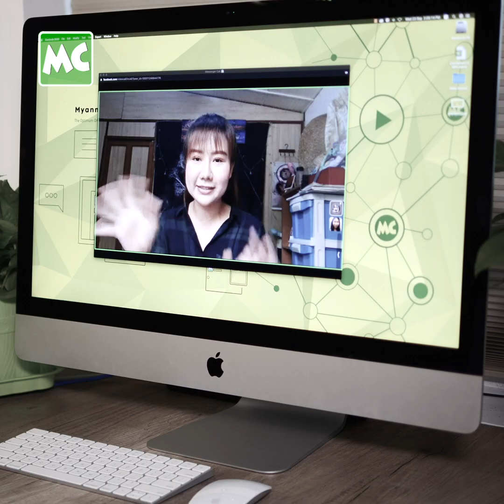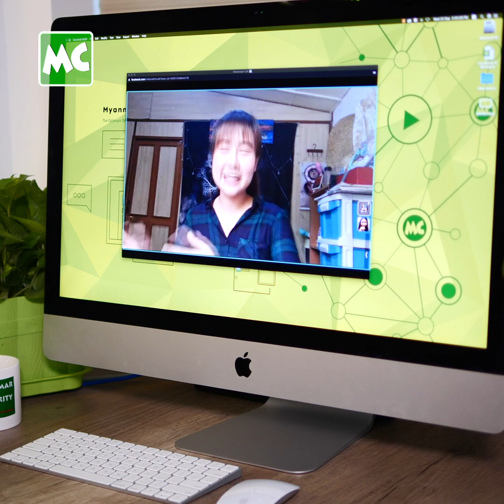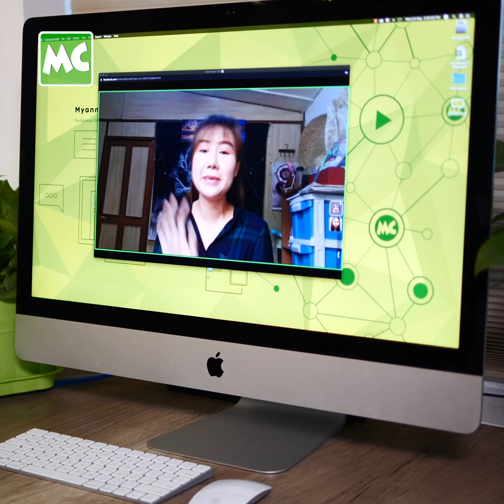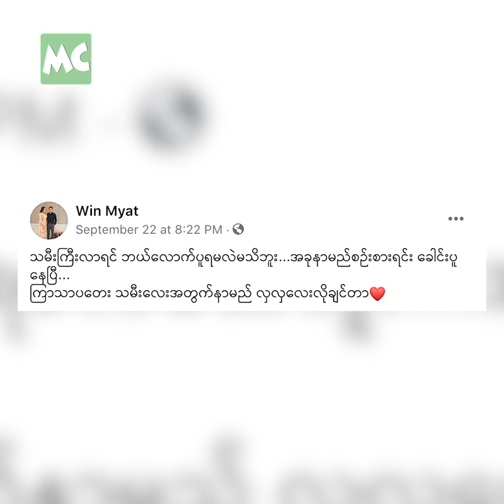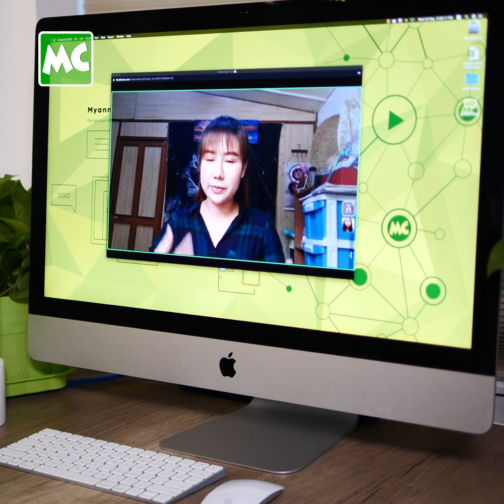ရွှေလ ရဲ့ သမီးလေး က အရမ်း ချစ်ဖို့ကောင်းတယ်" အေးချမ်းမိုး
"အမေ နဲ့ အဖေ နှစ်ယောက်စလုံး က ဖြူဖြူလေး ဆိုတော့ သမီးလေး က ဖြူဖြူဖွေးဖွေးလေး .. ရုပ်ကလေးက နှစ်ယောက်စလုံး ပေါင်းထားတဲ့ ရုပ်ကလေး နဲ့ အသည်း ယားစရာလေးပါ။ နှစ်ဘက် မိဘ ရဲ့ မြေးဦးကလေးမို့ နှစ်ဖက်စလုံးက ဝိုင်းချစ်ကြမှာပါ။  အချစ်ဆုံး သူငယ်ချင်း ဆန်းသစ်လ သမီးလေး အောင်မြင်စွာ မွေးဖွားနိုင်ခဲ့လို့ ဂုဏ်ယူ ဝမ်းသာတယ်" ဆိုတဲ့ အစီအစဉ် တင်ဆက်သူ အေးချမ်းမိုး နှင့် ခဏတာ။

အဆိုတော် ဆန်းသစ်လ ရဲ့ သမီးဦးလေး ကို စက်တင်ဘာလ (၂၃) ရက်နေ့ ၊ ဗုဒ္ဓဟူးနေ့တွင် အောင်မြင်စွာ မွေးဖွားခဲ့ပါတယ်။

Myanmar Celebrity TV Update: Presenter Aye Chan Moe congratulates for San Thit La who gave birth her first baby girl.